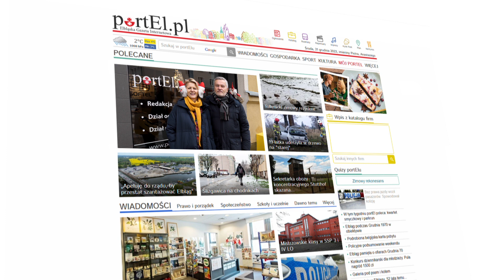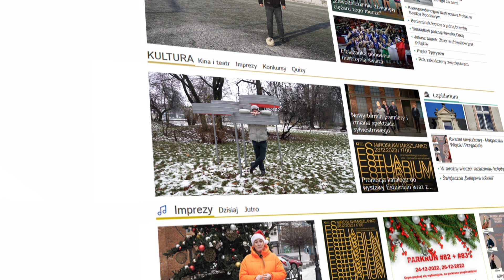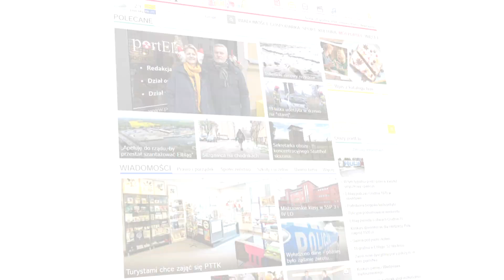Życzenia świąteczne od portEl.pl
Wesołych świąt od Wydawców i całej Załogi portEl.pl!